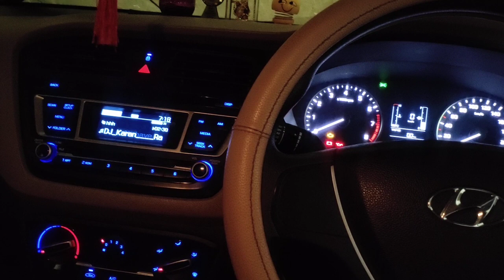Pehli Nazar Mein Remix || i20 Car at Home In Lockdown 😍😘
AMAN VLOGS YouTube channel

i20 lockdown car drive
lockdown car drive video

I will provide you Car Drive Vlogs or Video's
You Will Get Amazing Driving Vlogs.

Best mobile holder

Best charger for car

Best solar ring perfume

Best Emoji for Dashboard

Best spring Emoji Dolls

Our Some Playlist Link :-